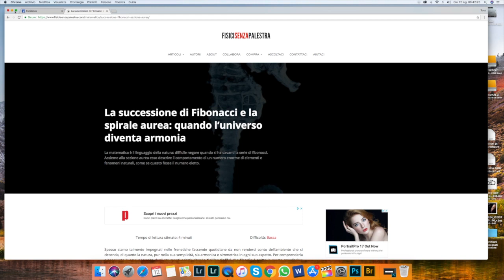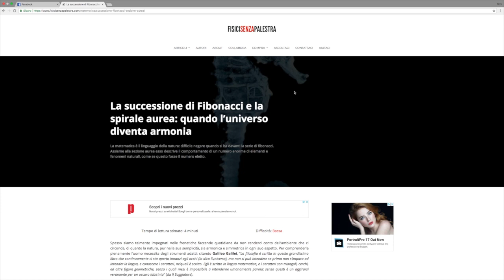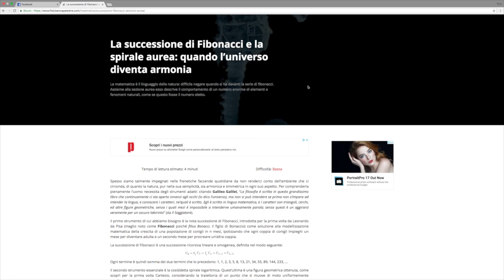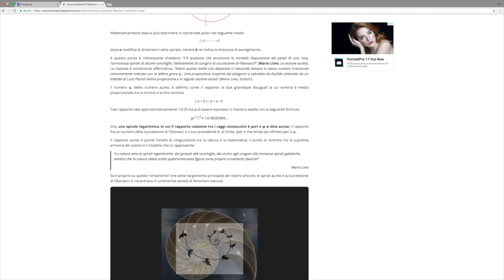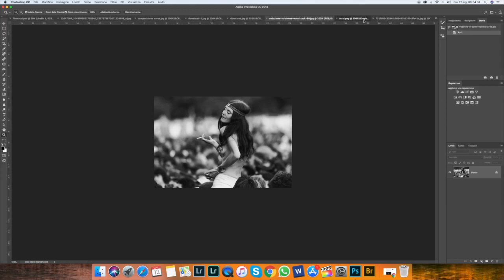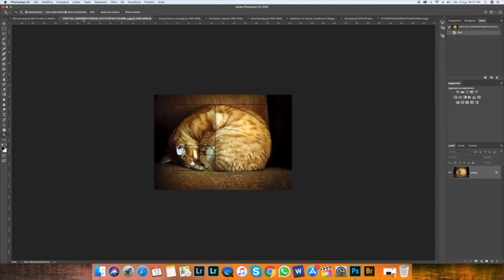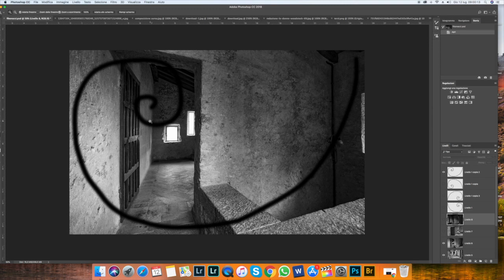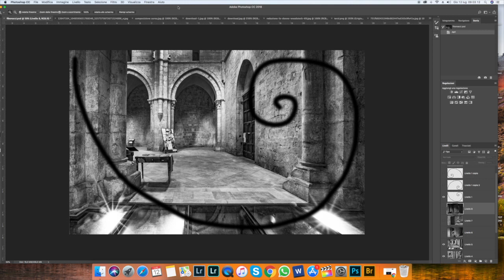FIBONACCI E LA COMPOSIZIONE FOTOGRAFICA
Le regole della composizione sono sempre un rompicapo per chi comincia a fotografare, ma anche per chi fotografa da un pò. Il problema nasce dal fatto di credere che la composizione vada imparata... in realtà si tratta di un qualcosa che già fa parte di noi, al limite va riscoperta e messa a disposizione della fotografia... Lo studio e l'esperienza non sono altro che i mezzi per ricordare quello che sapevamo già ma arricchendo il tutto con la consapevolezza.